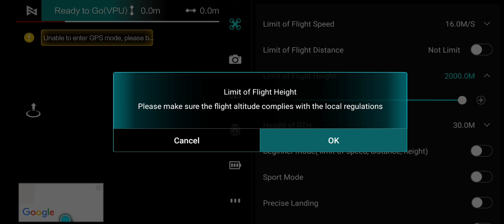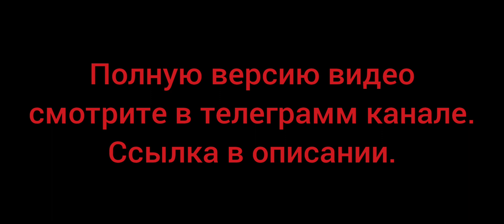Fimi x8 mini v2, v1 взлом высоты